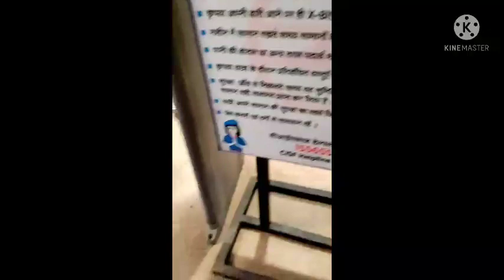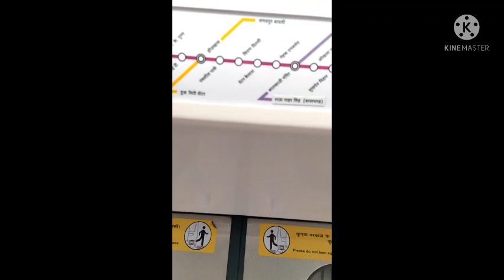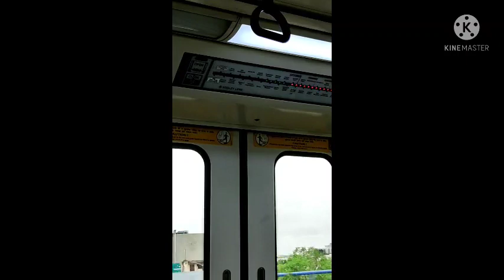my first vlog delhi metro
delhi metro#metro#delhi metro#travel metro#travel delhi metro# delhi # first travel#metro delhi # delhi metro place# delhi place # delhi#metro#beautiful place# metro place